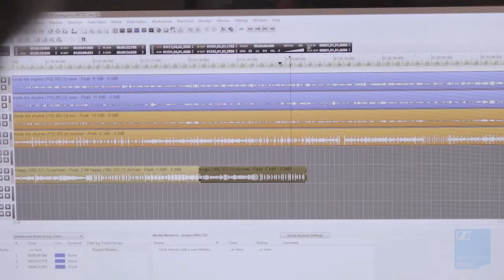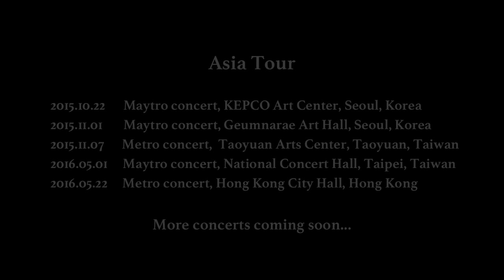Metro Vocal Group: Inside The Studio & Asia Tour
Metro Vocal Group completed their two new albums and announced their Asia tour schedule including South Korea, Taiwan and Hong Kong!
More cities will come soon.